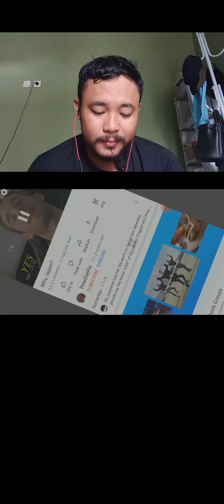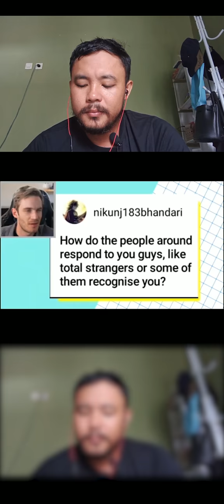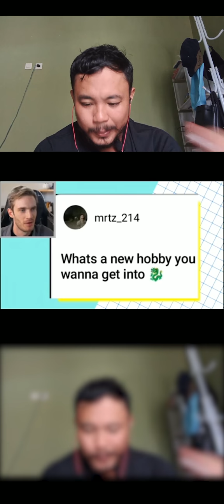why japan | piwdipie reaction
kenapa piwdipie menanyakan tentang japan, sepertinya sedang menjelaskan japan kepada kita semua,ayoo kita cekkk let gooo